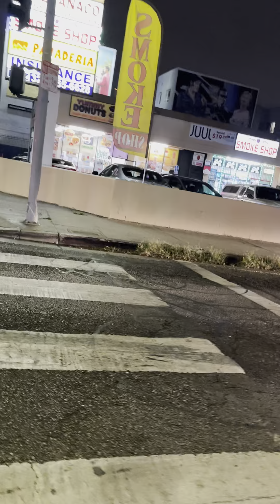8/7/21 On my walk west on Santa Monica Blvd in Los Angeles